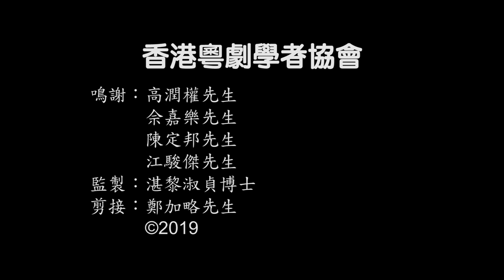【粵劇樂師與編劇專訪】 粵劇樂師與編劇向你親述入行過程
余嘉樂、陳定邦、江駿傑三位粵劇界的年青朋友，在事業上找到所愛，同學一起來聽聽他們的入行過程，可否作為生涯規劃的借鏡？